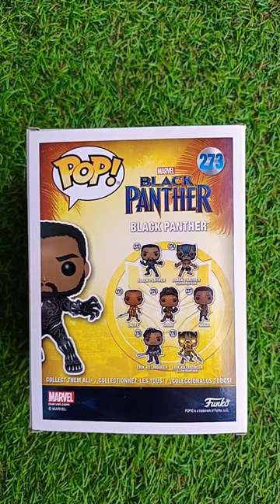Funko POP! 273 - BLACK PANTHER